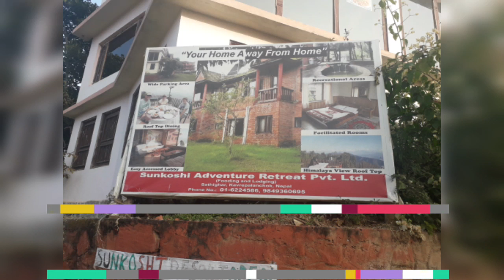10 January 2020